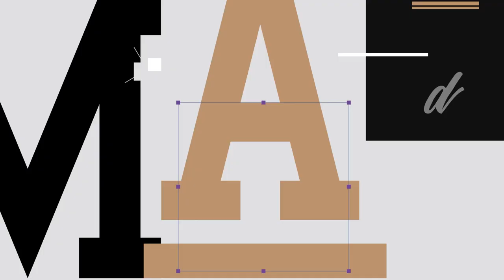Ο Sarbel στo Talk To Mad by Laloo Cosmetics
Η Dat Lilly και ο Αλέξης Μαρκάζος υποδέχθηκαν τον Sarbel!

To 2017, ο Sarbel κατέκτησε την 7η θέση στη Eurovision!  Θα ξαναπήγαινε; Του έχουν γίνει προτάσεις;

Θα συνεργαζόταν με τράπερ; Ποιο είναι το πιο ακραίο ευτράπελο που του έχει συμβεί on stage?
(aired 30/6/23)